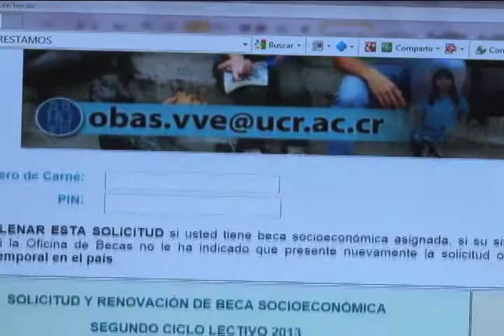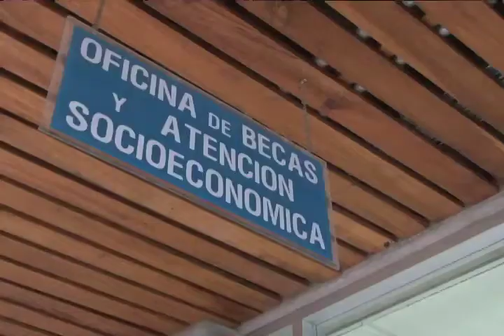Prestamos para estudiantes 25/07/2013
Aunque muy pocos los solicitan, la Universidad de Costa Rica hace préstamos a sus estudiantes para que saquen adelante sus responsabilidades académicas.
Esta posibilidad puede tomarla en cuenta cuando arranque el segundo semestre.